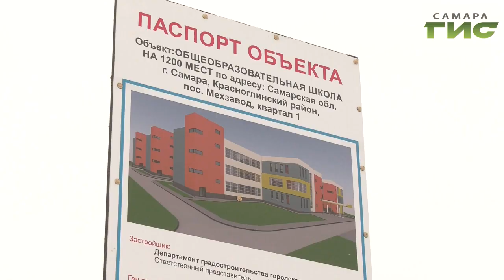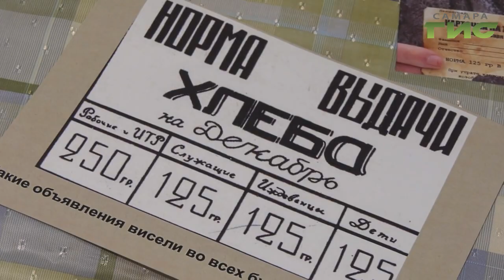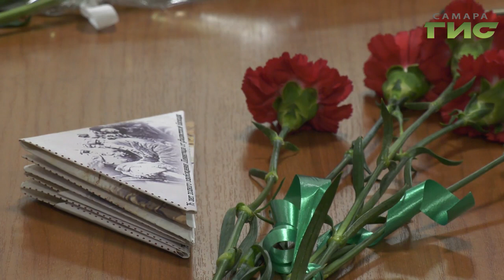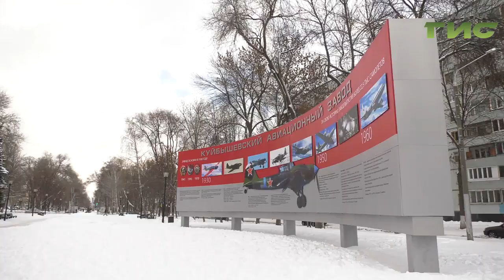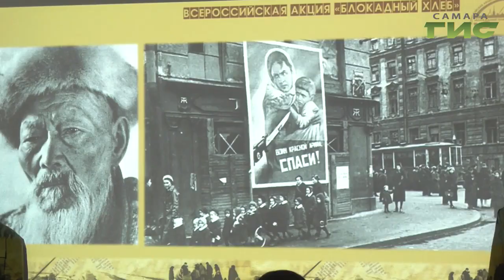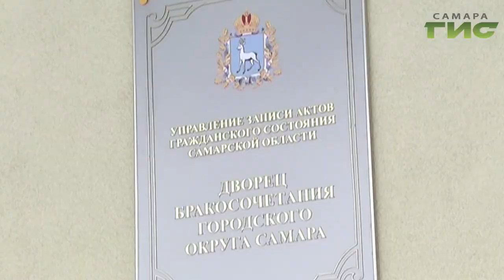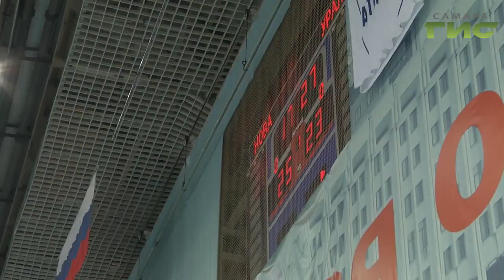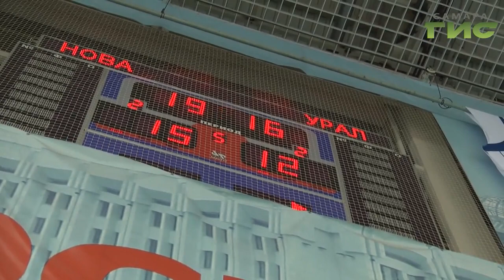"События" от 27.01.2020 (вечер)